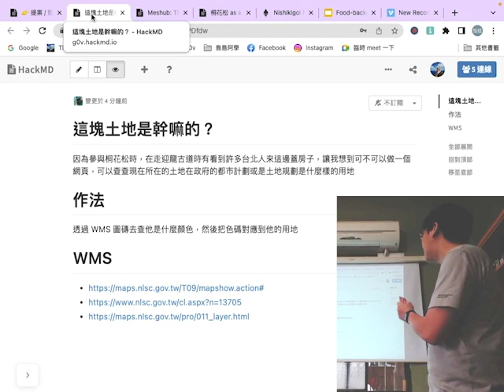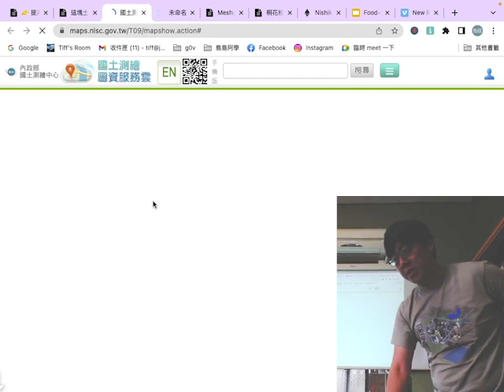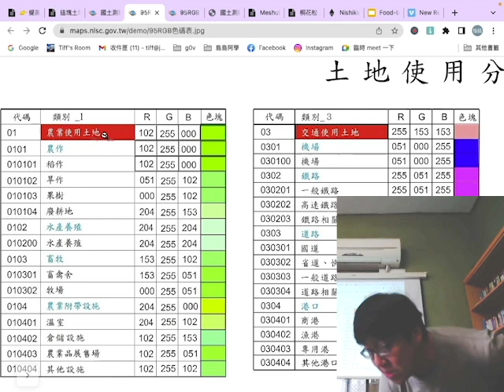南庄桐花松 2023 - 提案 - 這塊土地是幹嘛的？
提案者：Ronny